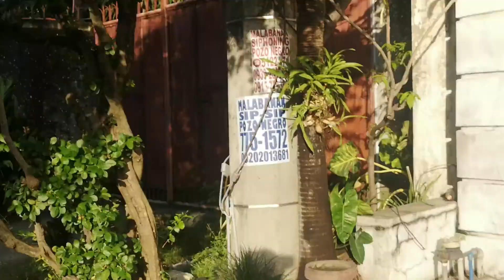How To Do URBAN GARDENING urban gardening container gardening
Container gardening in an urban area
Producing vegetables for consumption
Gardening is one of the best therapy for depression and over fatigue

My channel is focus in Natural Resources Prevention, plants, cooking , social and entertainment.
My mission is to help the needy specially those who are PWD, Single mother and street children who are abandoned and being neglected.